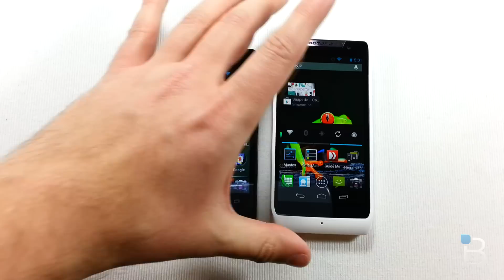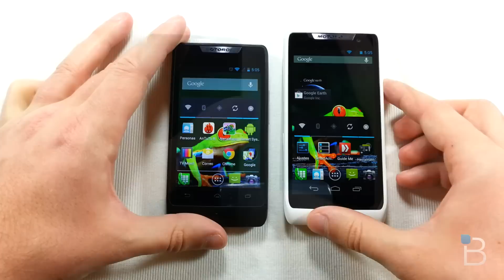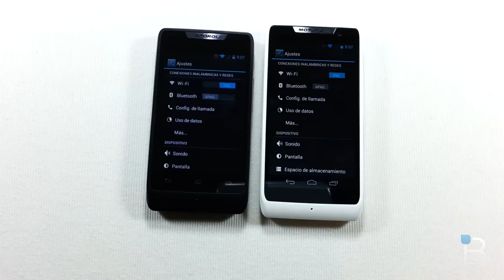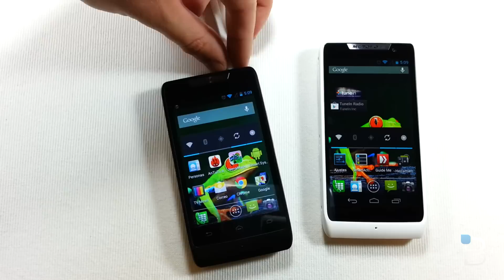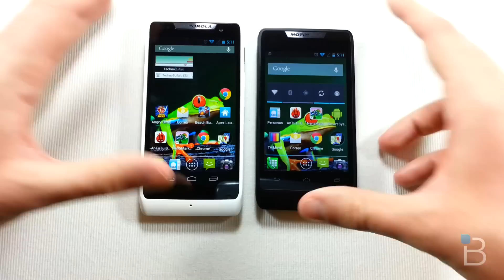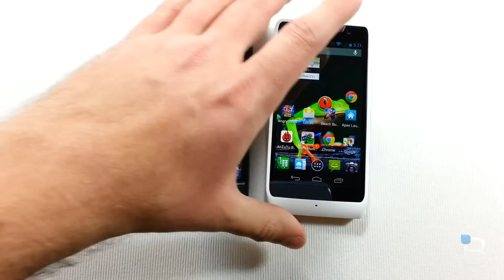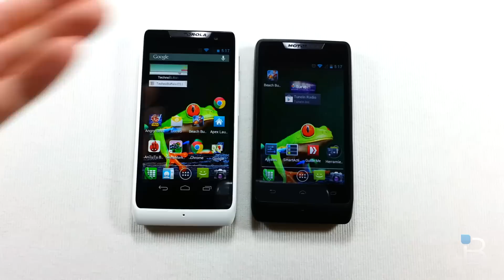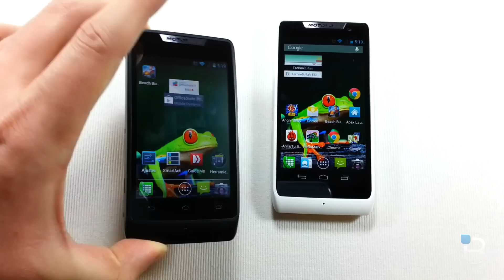Comparativa: Motorola RAZR D1 y RAZR D3 (en español)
Ahora TechnoBuffalo ES pasa a llamarse SupraPixel!

Analizamos y comparamos al Motorola RAZR D1 contra el RAZR D3, teléfonos de gama baja y gama media respectivamente. Cada uno posee sus pro y sus contras, ¿cuál elegirías?